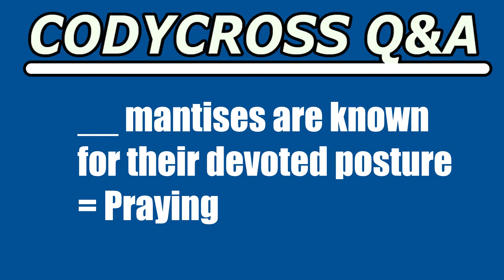mantises are known for their devoted posture (CodyCross Answer/Cheat)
mantises are known for their devoted posture answer